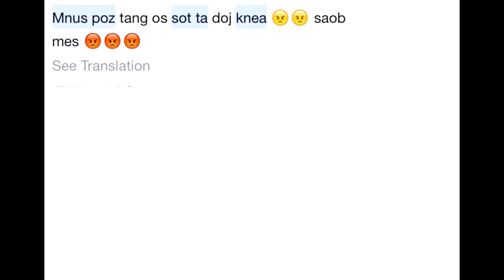Are all guy the same